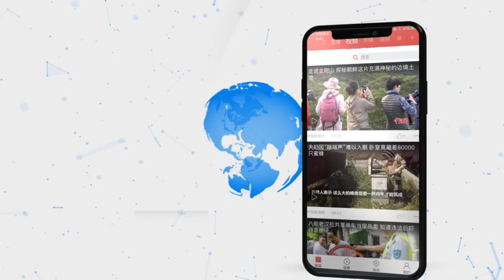7岁儿童解除隔离 医疗队画“哆啦A梦”送别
3月2日，在湖北省天门市中医院（陆羽院区）留观病区，一名7岁男童解除留观出院。为了给他送行，当天，山西支援湖北天门组医疗队员、晋城市人民医院护士李英和同事们提前到达医院，在防护服背后画“哆啦A梦”送别。天门市已经连续四天“0”新增，确诊的496名患者中，有393名已康复出院。